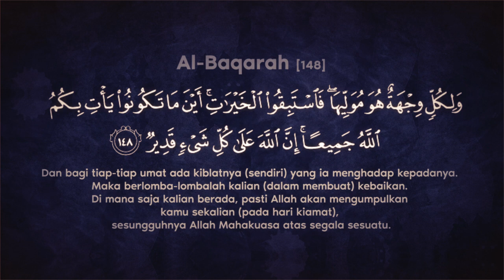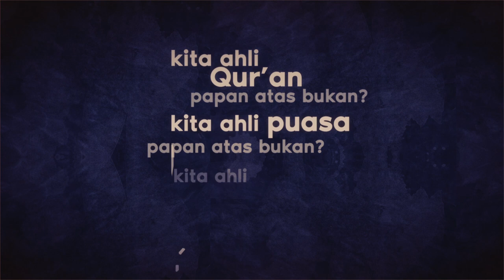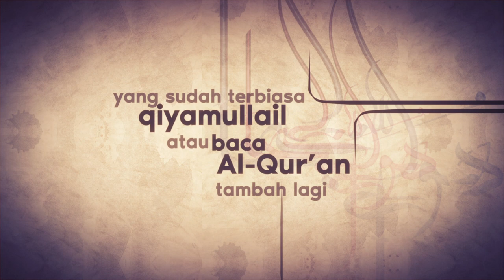LAKUKAN INI SEBELUM RAMADHAN (video pendek)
LAKUKAN INI SEBELUM RAMADHAN

Facebook, Instagram, YouTube, Telegram, SoundCloud: @muhammadnuzuldzikri